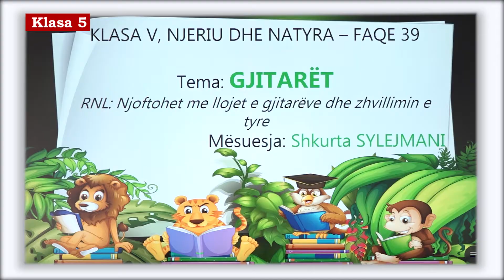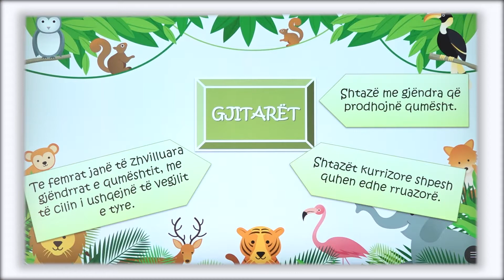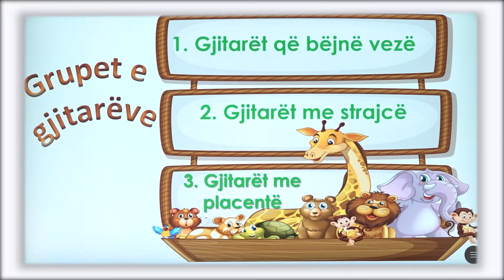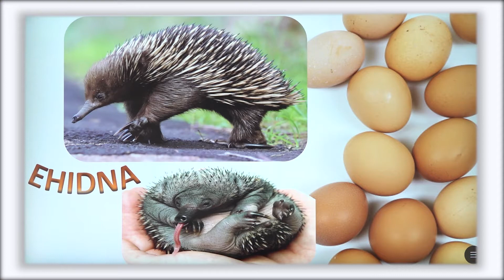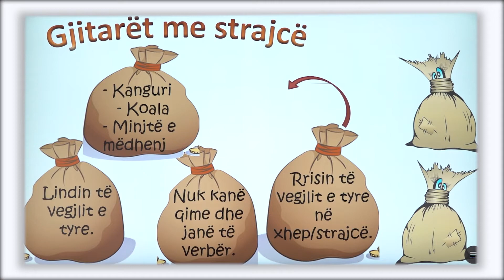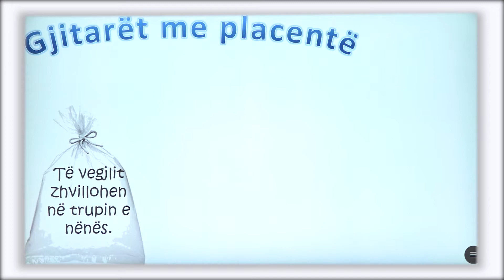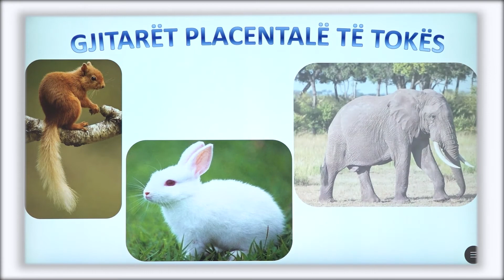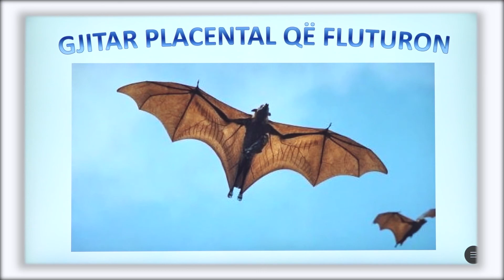5 04 019 - Java e dhjetë - Njeriu dhe natyra - gjitarët